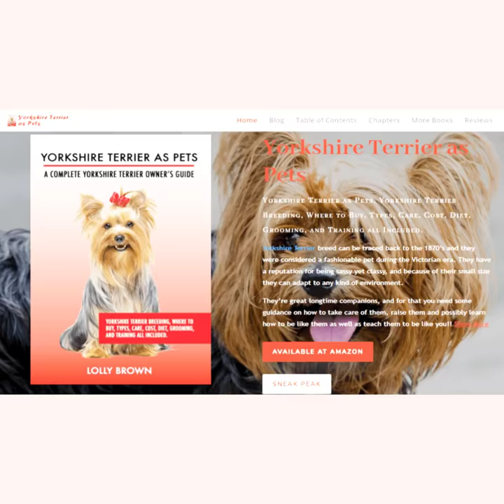Yorkshire Terrier as Pets - A Complete Yorkshire Terrier Owner’s Guide - Care, Cost, Diet, And More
How to find the book:
• Title - Yorkshire Terrier as Pets : A Complete Yorkshire Terrier Owner’s Guide

About the book:
Yorkshire Terrier breed can be traced back to the 1870’s and they were considered a fashionable pet during the Victorian era. They have a reputation for being sassy yet classy, and because of their small size they can adapt to any kind of environment.

They’re great longtime companions, and for that you need some guidance on how to take care of them, raise them and possibly learn how to be like them as well as teach them to be like you!!

Fortunately, this ultimate guide will teach you on how to be the best Yorkshire Terrier dog owner you can be! Inside this book, you will find tons of helpful information about Yorkshire Terrier; their breed, how they live, how to deal with them and realize the great benefits of owning one!

Yorkshire Terrier Breeding, Where to Buy, Types, Care, Cost, Diet, Grooming, and Training all Included.